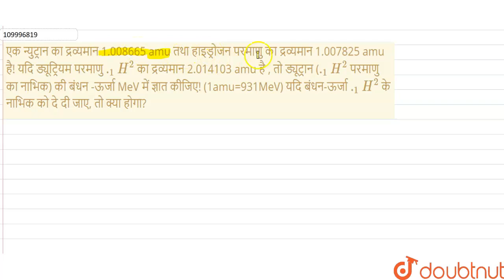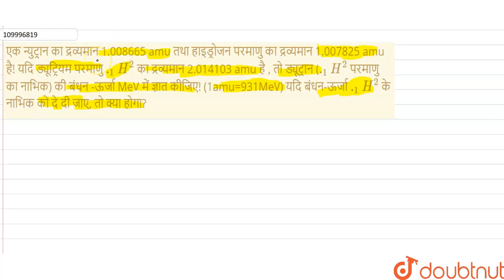एक न्युट्रान का द्रव्यमान 1.008665 amu तथा हाइड्रोजन परमाणु का द्रव्यमान 1.007825 amu है! यदि ड्...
एक न्युट्रान का द्रव्यमान 1.008665 amu तथा हाइड्रोजन परमाणु का द्रव्यमान 1.007825 amu है! यदि ड्यूट्रियम परमाणु ._(1)H^(2) का द्रव्यमान 2.014103 amu है , तो ड्यूट्रान (._(1)H^(2) परमाणु का नाभिक) की बंधन -ऊर्जा MeV में ज्ञात कीजिए! (1amu=931MeV) यदि बंधन-ऊर्जा ._(1)H^(2) के नाभिक को दे दी जाए, तो क्या होगा?
Class: 12
Subject: PHYSICS
Chapter: नाभिकीय ऊर्जा
Board:UP Board

👉 Have Any Query? Ask Us.